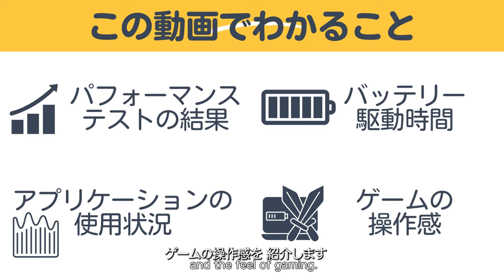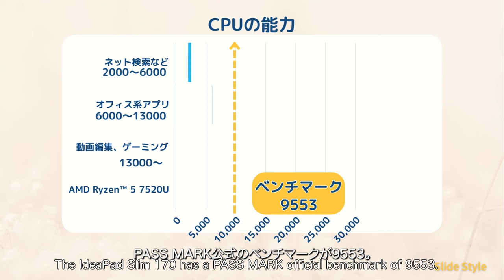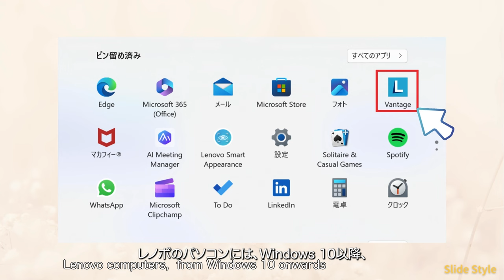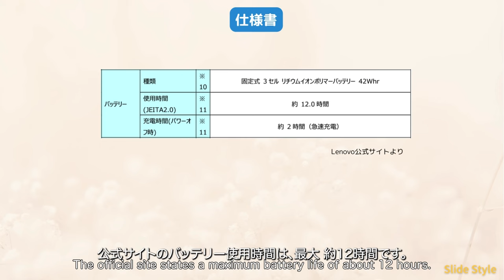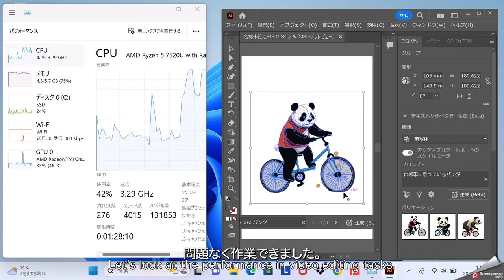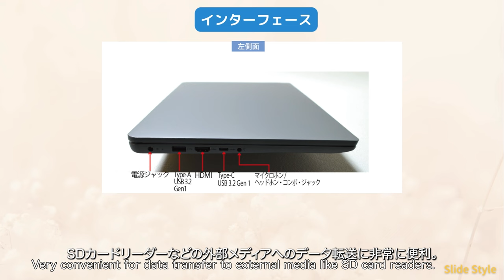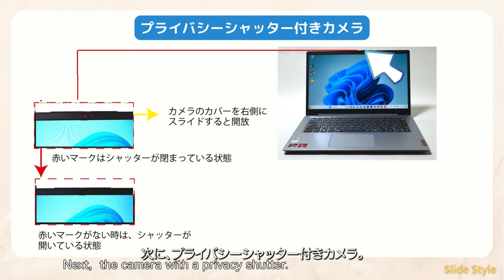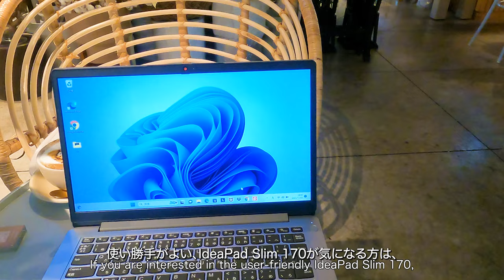【5万円台〜】IdeaPad Slim 170パソコン初心者に超おすすめ〈Review of the "IdeaPad Slim 170", laptop〉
今回は、5万円台〜のコスパのよいノートパソコン"IdeaPad Slim 170"のクラウドカラーのモデルを紹介します。マルチタスクができるパフォーマンスで、コスパの良い人気機種です。
大学の入学準備要項（文系学部）の推奨基準に書かれていることが多い”AMD Ryzen™5”のCPUのノートパソコンです。
前モデルはTN液晶パネル、現機種はIPS液晶で、より鮮明なディスプレイになっています。
【紹介内容】

IdeaPad Slim 170のデザインと機能

- パフォーマンステスト：CINEBENCH、3D Mark
- マルチタスク性能
- バッテリー寿命
- 実際のアプリケーション使用時のパフォーマンス
- ゲームの操作感
- スペック詳細
- Lenovo Vantageの機能紹介
- ヒンジ、カメラ、キーボードの紹介
- IPS液晶ディスプレイの特徴
- インターフェースと接続オプション

モンスターハンターライズのプレイ画面も載せていますので、ぜひチェックしてみてください。

パソコン初心者や文系大学生まで、必見の性能を誇ります！🚀

5万円台で購入できるLenovoの公式ページはこちら↓
Lenovoの公式ページ（IdeaPad Slim 170 クラウドグレー）：

Amazonでは6万円台。↓2年事故保証がお得です。
Amazon公式（IdeaPad Slim 170 サンド）：

詳細レビュー記事はこちら↓
≫【IdeaPad Slim 170 クラウドグレー・レビュー】5万円台ノートパソコンのパフォーマンステスト公開

〜〜〜この動画では、”IdeaPad Slim 170”の詳細を解説しています。モンスターハンターライズのプレイ画面でスペックを確認できます。グラフィック設定のコツ、バッテリーの節電方法も解説しています。質問やコメントがあれば、コメント欄にお気軽にどうぞ。
皆さんと一緒に、ノートパソコン、ガジェットの情報をシェアしていきたいと思いますので、お楽しみに！〜〜〜

グッドボタンいただけたら、すごーーく嬉しいです☺️　とても励みになります！

当チャンネルではメーカーからの提供を受けて動画を制作している場合があります。今回ご紹介している製品はレンタルでございます。レンタルですが、案件ではありません。実機を計測して、個人の使用感をお伝えしております。

また、当チャンネル“SlideStylelog”はamazon.co.jpを宣伝しリンクすることによって、サイトが紹介料を獲得できる手段を提供することを目的に設定されたアフィリエイト宣伝プログラムである「Amazonアソシエイト・プログラム」の参加者です。Amazonのアソシエイトとして、当メディアは適格販売により収入を得ています。

音声：VOICE VOX　“春日部つむぎ”

よりスペックが高いノートパソコンは、“ideapad 5 14IRL8”がおすすめ。9万円台でベンチマーク23,000以上はコスパがいいです。しかも、OLEDのディスプレイです。
動画での紹介はこちら↓になります。

Amazon では、こちら↓です。オフィスをつけるパターンはこちらがお得です！

※当チャンネルに掲載されている情報、レビュー、コメント、意見等（以下「掲載内容」といいます）について、その正確性、完全性、信頼性、安全性、適切性、現行性等に関して、当方はいかなる保証も行いません。また、掲載内容に基づいて利用者が行う一切の行動は、利用者の自己責任において行われるものとし、当方はその結果について一切の責任を負いません。

万が一、掲載内容に誤りや古い情報、第三者の権利を侵害する内容、または不適切な内容が含まれていた場合、当方はそれらの内容を予告なく変更、削除することがありますが、これを義務付けられるものではありません。利用者が当チャンネルの掲載内容を信頼して行った行動により生じたいかなる損害や損失についても、当方は一切の責任を負いかねます。

In this issue, we introduce the "IdeaPad Slim 170", a cosy notebook computer in the 50,000 yen range in cloud color. It is a popular and cost-effective model with performance that allows multitasking.
The IdeaPad Slim 170 is a laptop with an AMD Ryzen™ 5 CPU, which is also listed as a criterion in college admissions guidelines.
The previous model had a TN LCD panel, and the current model has an IPS LCD with a clearer display.
Introduction

IdeaPad Slim 170 design and features

- Performance Tests: CINEBENCH, 3D Mark
- Multitasking performance
- Battery life
- Performance when using real applications
- Gaming experience
- Specifications Details
- Introduction to Lenovo Vantage Features
- Introduction of hinge, camera, and keyboard
- Features of the IPS LCD display
- Interface and connectivity options

We've also included a Monster Hunter Rise play screen for you to check out.

This is a must-have performance for computer novices and even liberal arts college students! 🚀

We will soon publish a review article of the “IdeaPad Slim 170” here ↓.

We look forward to sharing information on laptops and gadgets with you!

SlideStylelog" is an affiliate advertising program designed to provide a means for sites to earn referral fees by promoting and linking to [amazon.co.jp] As an Amazon Associate, we earn revenue from qualified sales.

Special thanks♥to:
SPOONBILL Tennoji for allowing us to film on location.
Address: SPOONBILL Tennoji
5-55 Chausuyama-cho, Tennoji-ku, Osaka, 543-0063, Japan

Relax in a soothing space filled with plants.